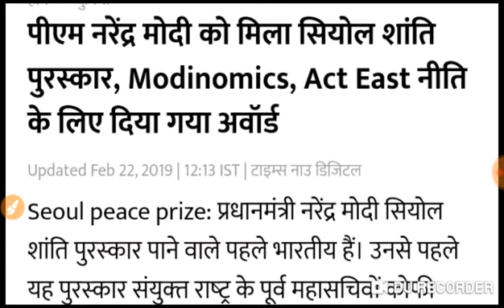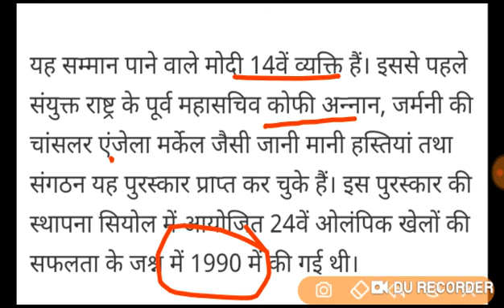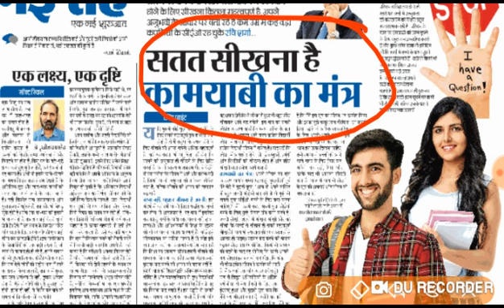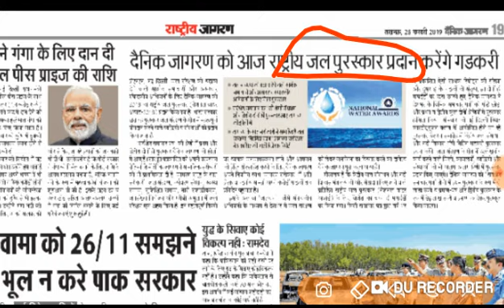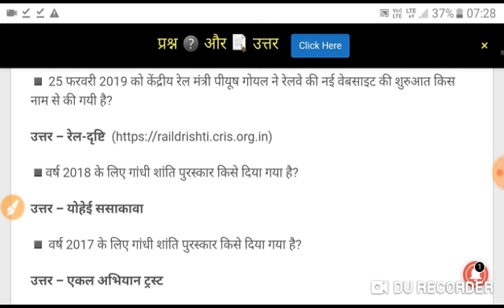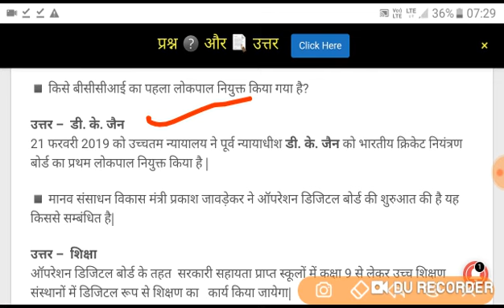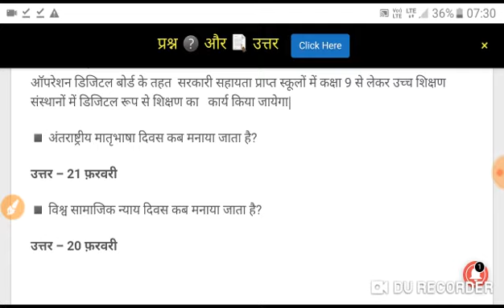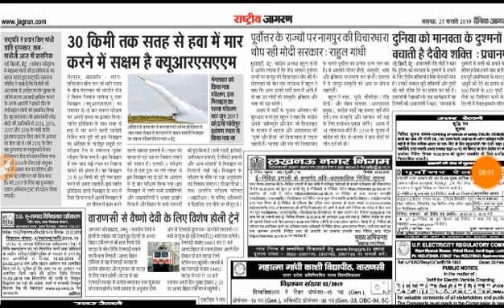FEBRUARY CURRENT AFFAIRS 2019 || UPSSSSC,SSC ETC EXAM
Hi, friends here is important current affairs 2019 February month.
27/02/2019